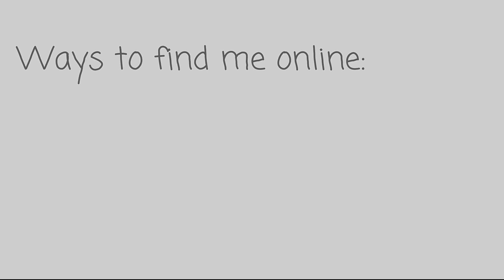August 9, 2024 Summer Adventure with Rosberry Crafts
Rosberry Crafts - Summer Adventure August 9, 2024